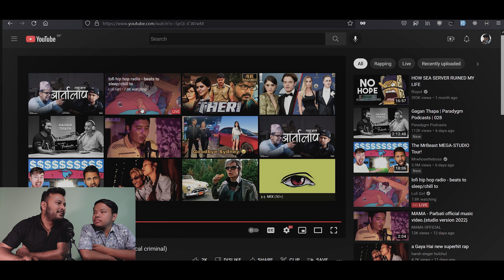Reacting Dopest Nepali Rap Song 2022 | Puppet Reacts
The purpose of this video is just to entertain and we own no copyrights of the video used as a content in this video. Hope you enjoy the video.

Reacters
Sandesh Tamang
Upendra Khatri

Video Edit
Upendra Khatri